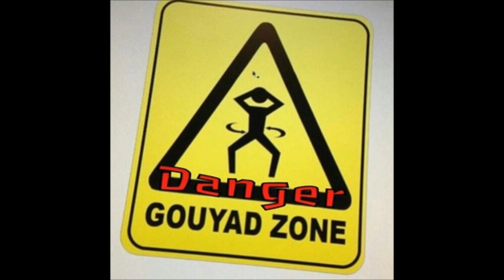5LAN - Sak Pase Nap Gouye [Gouyadville Anthem]